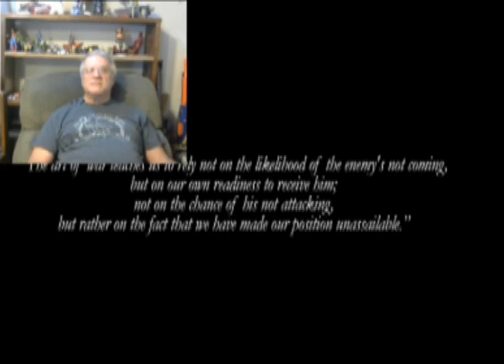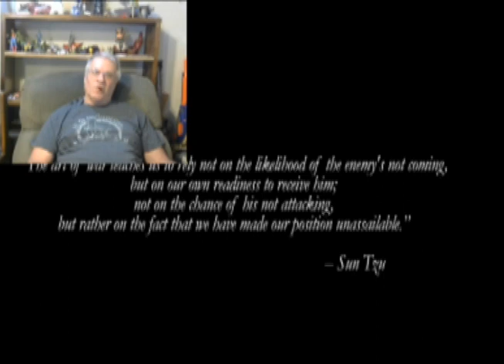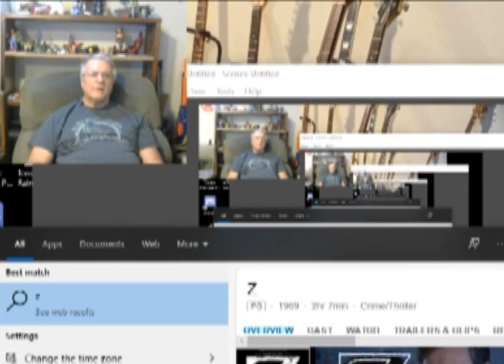Let's Play: Irving Plays Rainbow Six Vegas Part 1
Irving finally does a Let's Play. Just remember: be careful what you wish for. Rainbow Six Vegas is my favorite game of all time, so I'm delighted to start this project with it.